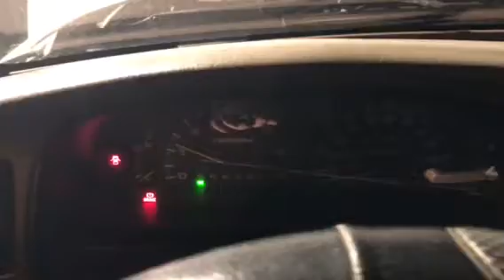5VZ-FE Running rough after head gasket replacement